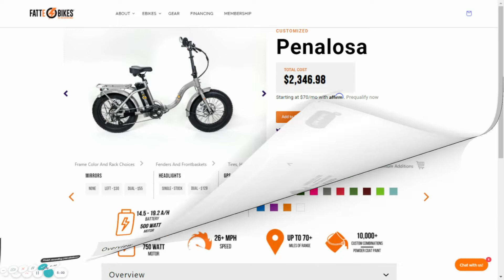You Design It, We Bring to Life #5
Here is another video of “You design it, We bring it to life.” featuring white Peñalosa and red Londonderry.

Choose colors, tires, and handlebars based on your preference.